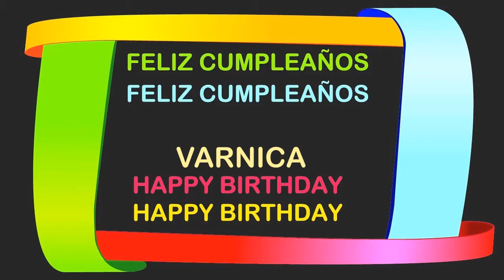Varnica Birthday Postcards & Postales